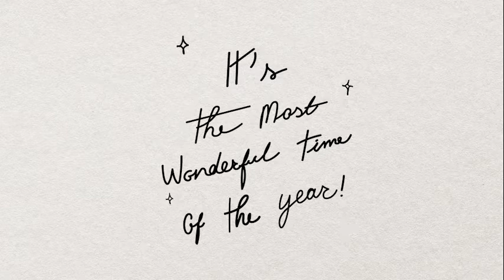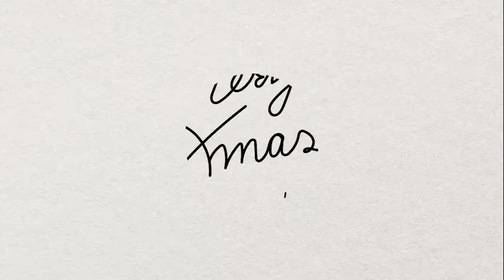..Let you Heart be The Light, Merry Xmas 🎄🍃🌾